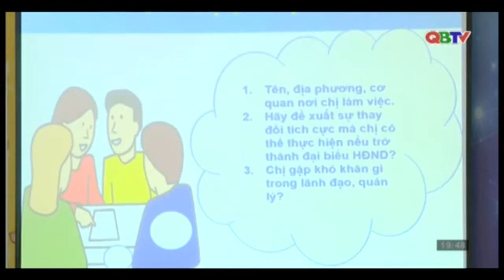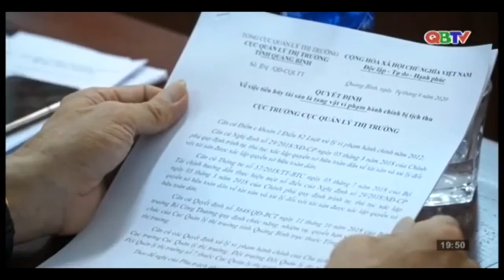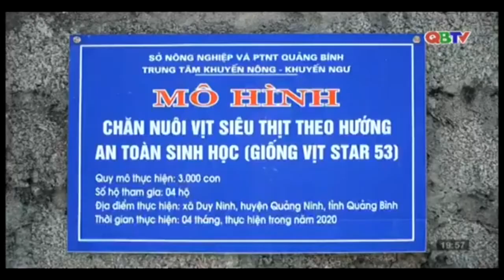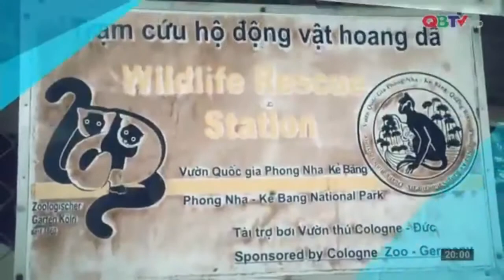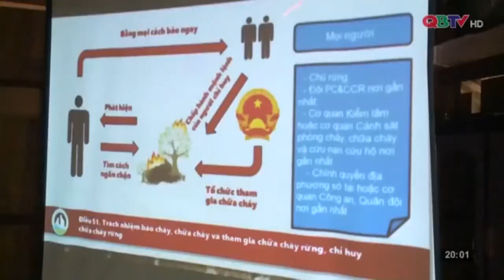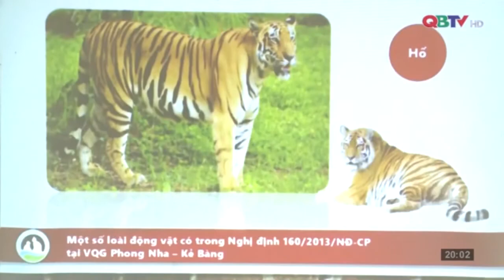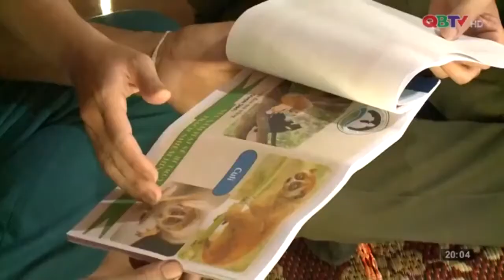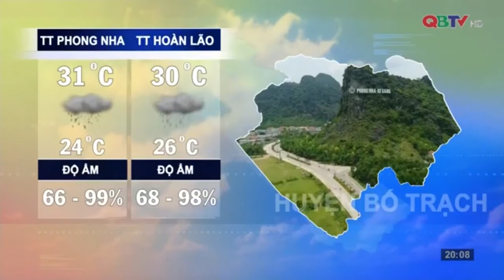Bản tin Thời sự Quảng Bình tối ngày 19/09/2020